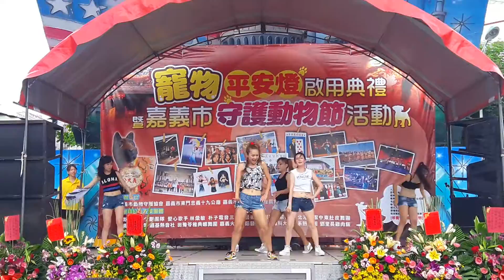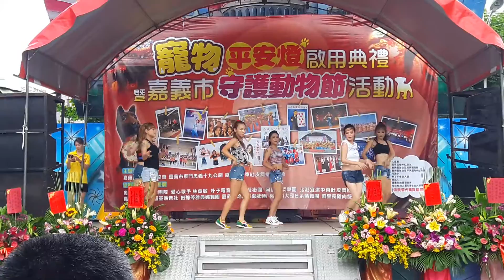2016.6.26.寵物平安燈啟用典禮暨嘉義市守護動物節活動